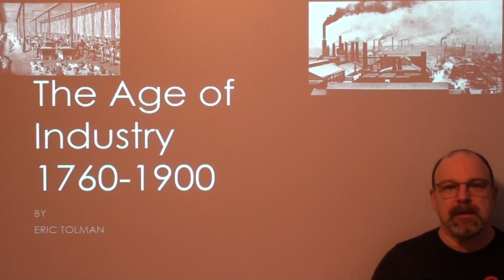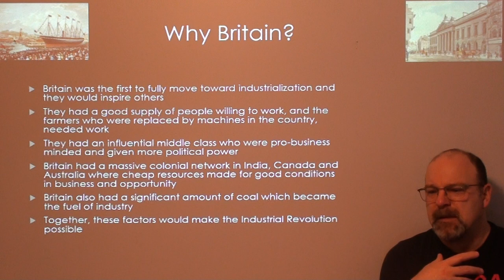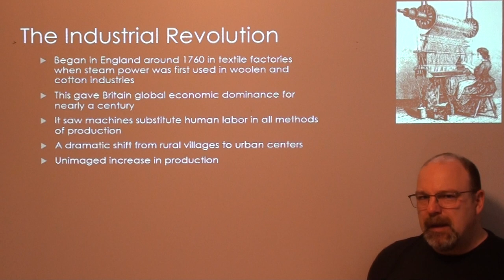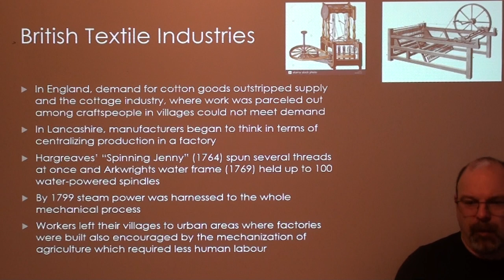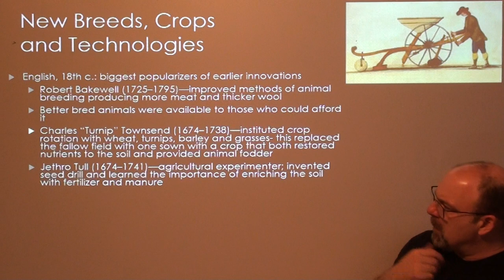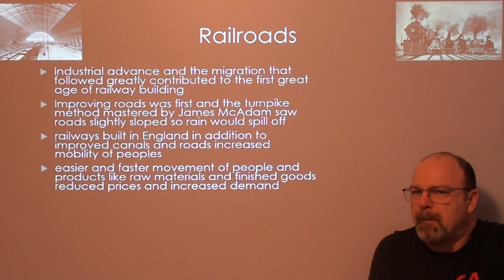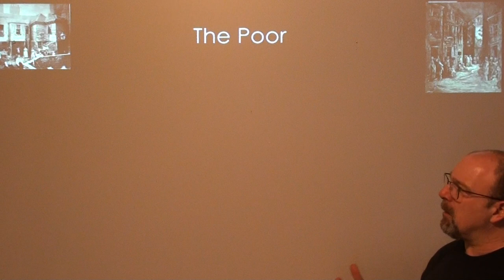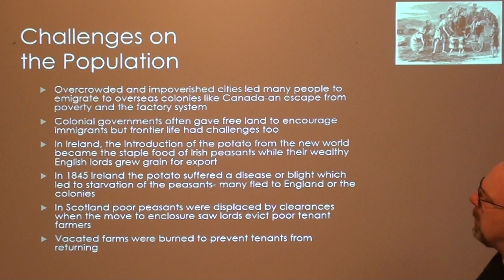The Age Industry 1760 1900 - Lecture by Eric Tolman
A period of tremendous growth in Industry and Agricultural which would impact the social, political and economic landscape of European society forever.